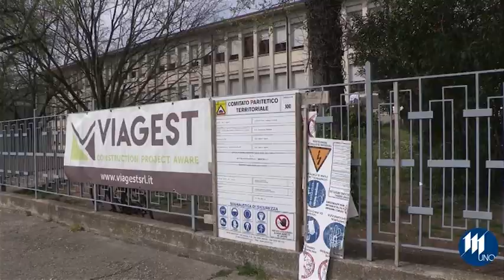Goito, lavori pubblici: strade, scuole e cimiteri i prossimi interventi in programma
Oltre gli interventi agli impianti sportivi e la riqualificazione dei marciapiedi della "Goitese" in programma per il Comune ci sono altri lavori: "la riqualificazione delle strade dell'intero territorio - commenta Paolo Boccola, vice sindaco e assessore ai lavori pubblici - impegneremo 300 mila euro, ma poi ci sarà la riqualificazione delle scuole, con la sistemazione degli impianti e gli adeguamenti sismici".Ma non solo, in programma, infatti, anche lavori di sistemazione nelle frazioni Cerlongo, Solarolo e Vasto "dobbiamo mettere mano ai tetti dei nostri cimiteri - conclude Boccola - dobbiamo intervenire sulle guaine, quello di Goito è già stato fatto, ora tocca a Solarolo, Vasto, Cerlongo".